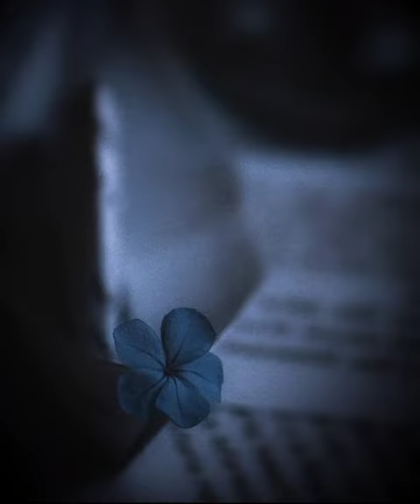കപ്പിയച്ചൻ talks🎁@nadodimonk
Daily thoughts for better life by Rev.Fr.Capistan Lopez